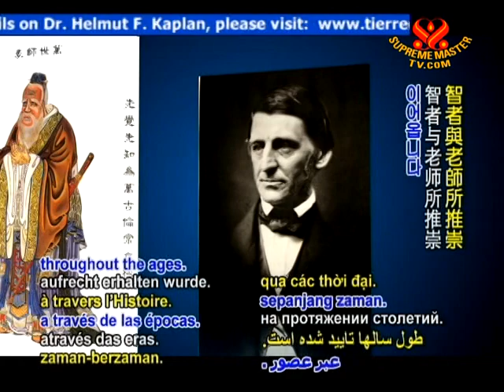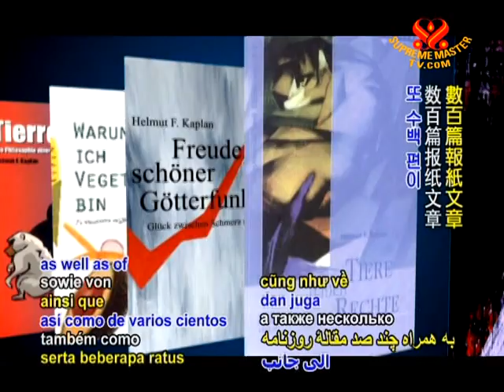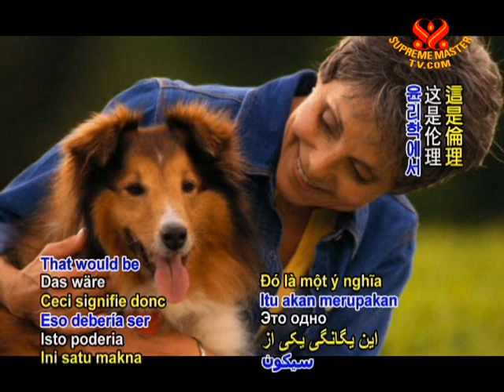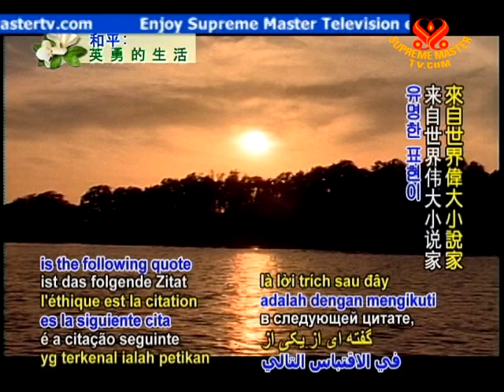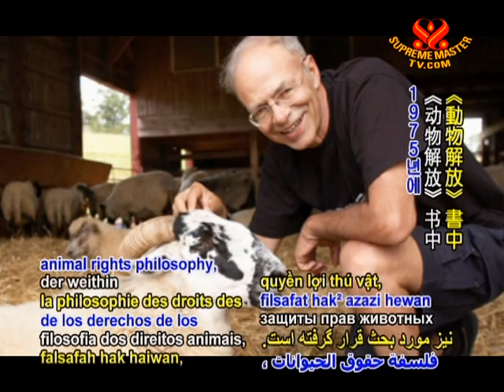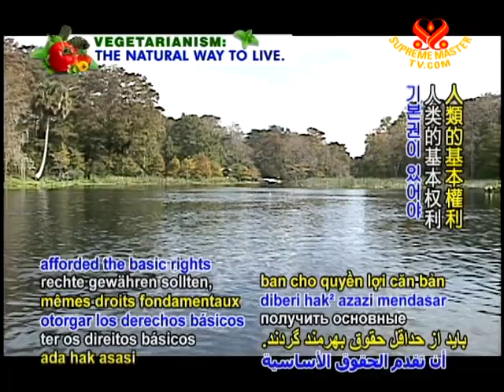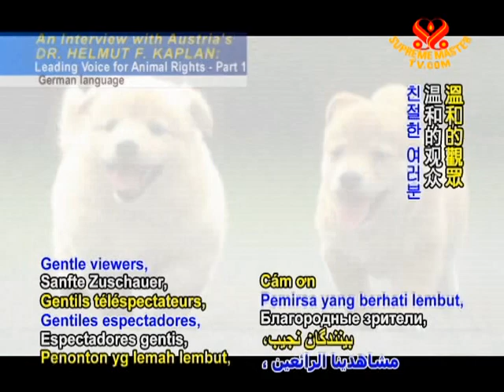An Interview with Austria's Dr. Helmut F. Kaplan: Leading Voice for Animal Rights (1/2)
• AW862; Aired on 23 Jan 2009(in German)
Program featuring interview with Dr. Helmut F. Kaplan, an Austrian philosopher and author of many books on animal rights, ethics, vegetarianism and general philosophy as well as of several hundreds newspaper articles and other publications. Mr Kaplan has been the guest on numerous talk shows and has given public lectures at animal rights meetings and conferences of all kinds.
• Please share those videos through facebook and other means. The videos are in the public domain and free to use in any beneficial way.